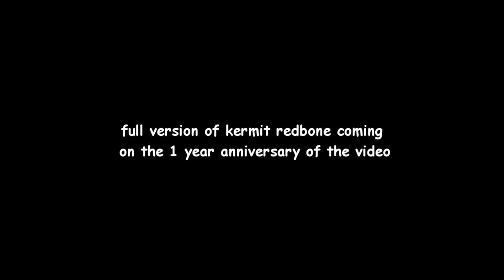Kermit singing Redbone *FULL VERSION*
I tried to get Ms. Piggy again... no luck